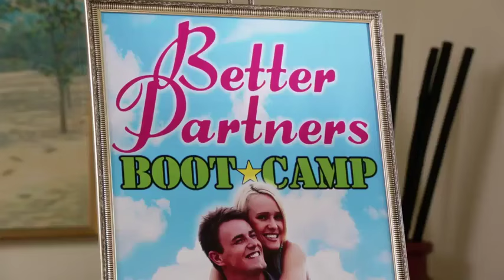McDanno - Practicing for Honeymoon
I'm pretty sure that they don't need it!!
S ♥ D
S6E11